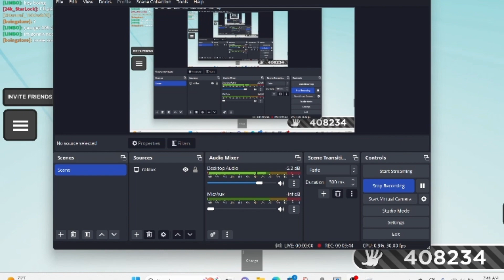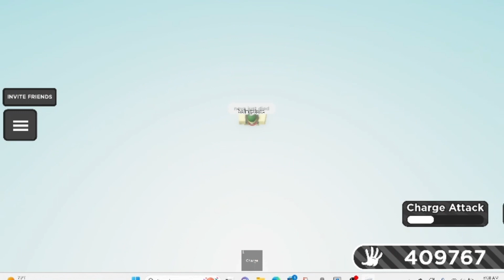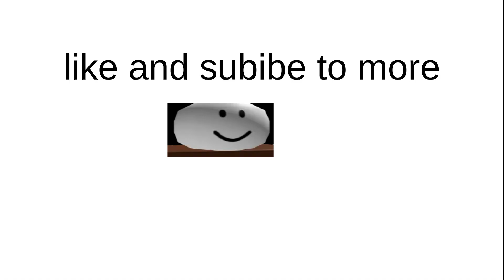nearly 30 minutes of slap battles gaming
mmmm slap battles my beloved

like and subibe to more